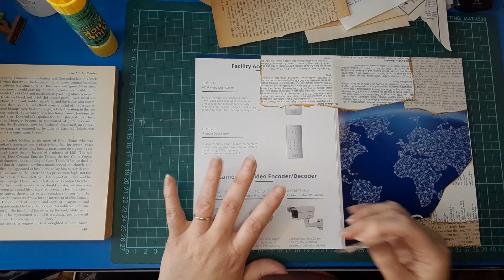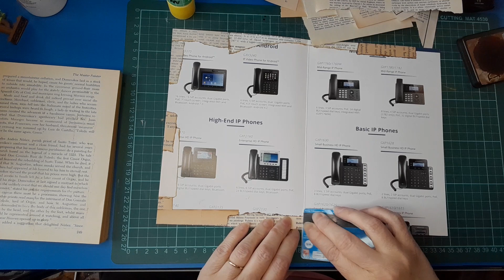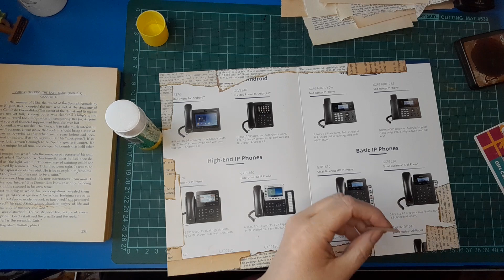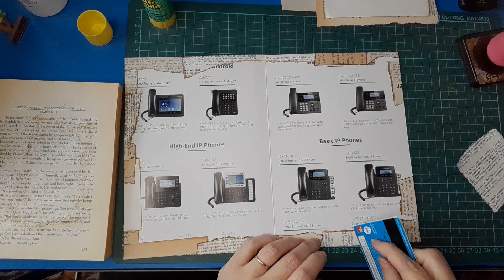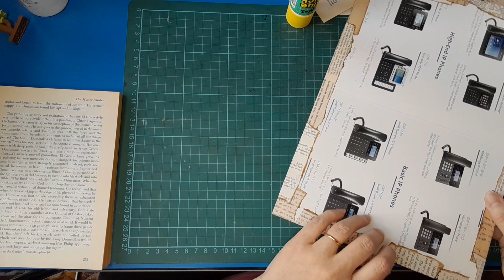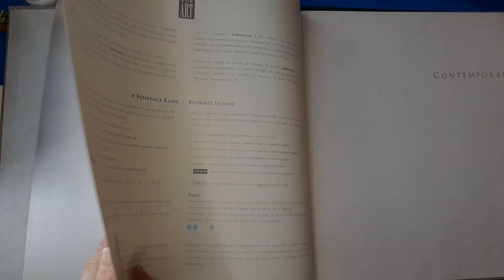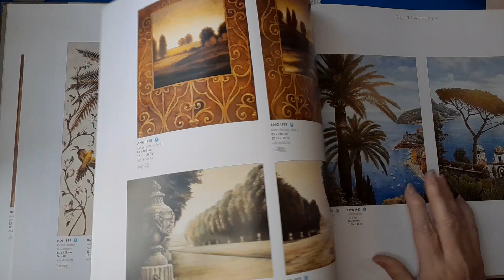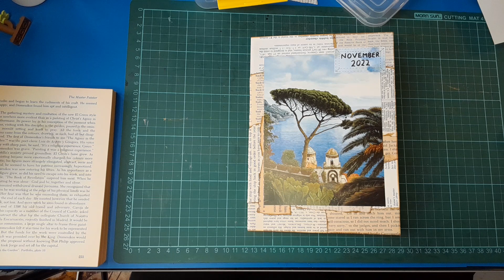Book page collage - making my November journal cover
I adore the look of this type of collage and it was a perfect way to create the journal I will use to document my life during November.

Collage, craft, or create along with me. It's a great day to hang out together.

I am quite chatty in this video so I hope you're in a listening mood.

My links 🙂

Etsy shop...